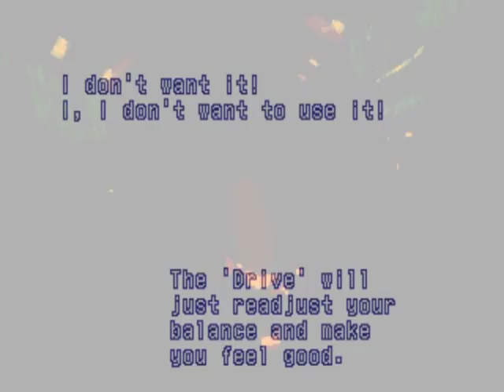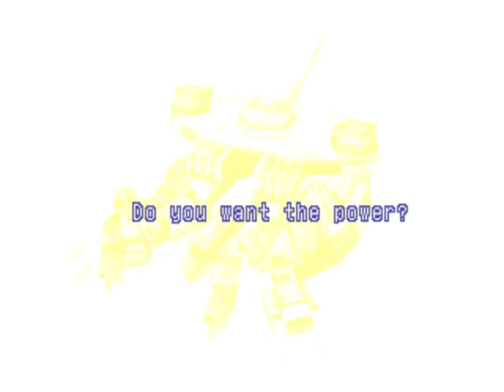Xenogears - The Complete Story [5 of 20] Gebler Confrontation